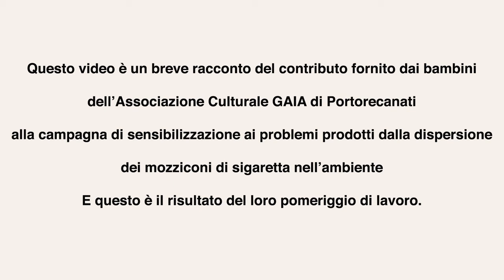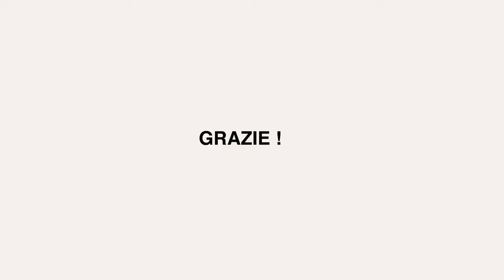Porto Recanati dichiara guerra ai mozziconi di sigarette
La sfida di Porto Recanati (Mc) ai mozziconi si sigarette abbandonati nell’ambiente parte da uno dei suoi quarteri, in dialetto “Castennou“, che si è mobilitato a fianco di dailygreen ed ha coinvolto associazioni, gruppi organizzati e liberi cittadini per effettuare una raccolta manuale di cicche dalle strade e dalle spiagge del paese. L'intento è di informare i cittadini sulle conseguenze di un’abitudine ormai senza freni, nonostante la legge.